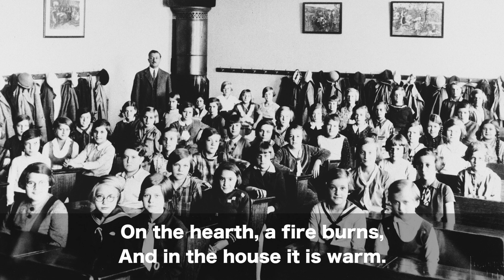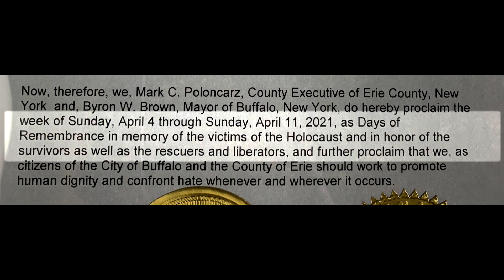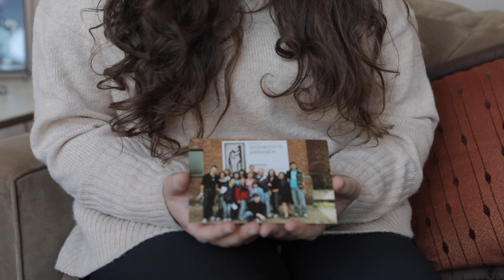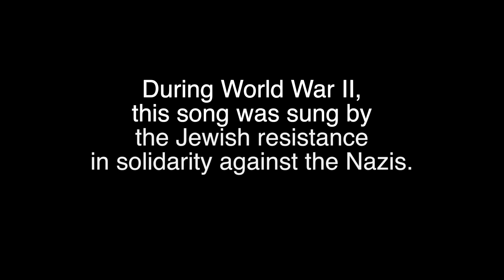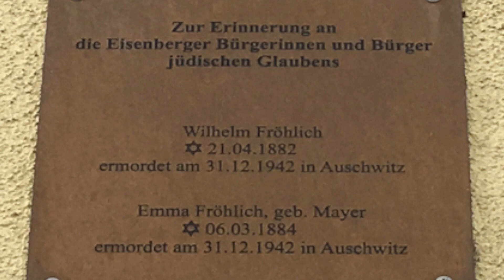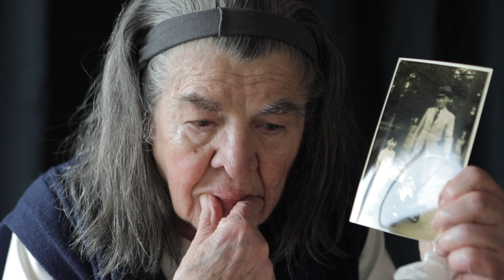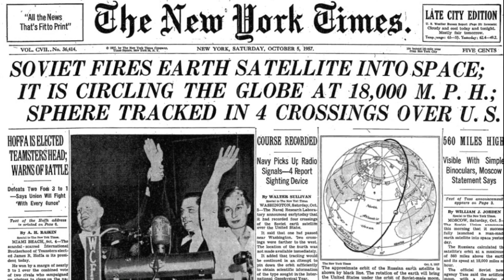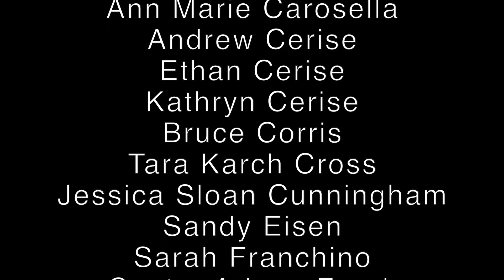Holocaust Remembrance Day (Yom HaShoah) Commemoration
Directed, filmed and edited by Brenda Turteltaub Feldstein
Co-Chaired by Wendy Weisbrot and Tara Karch Cross
Featuring Gerda Weissmann Klein and Jim Klein

Candle Lighters:
Ashton Family
Blum Family
Eisen Family
Froehlich Family
Leibovic Family
Sloan Family

Yom HaShoah Committee:
Ann Marie Carosella
Bruce Corris
Beth Steinberg
Vilona Trachtenberg
Sophia Veffer